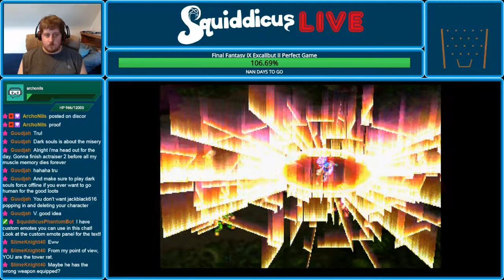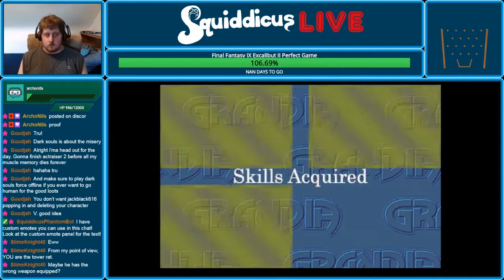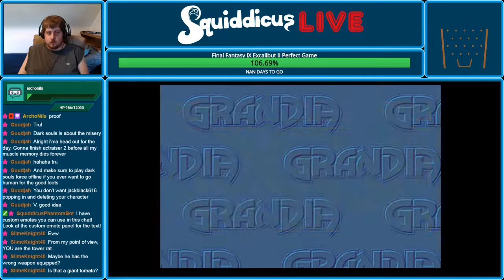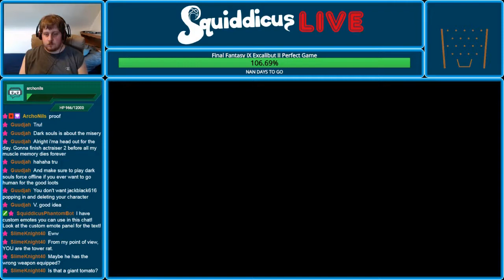Grandia Blind Playthrough Part 65